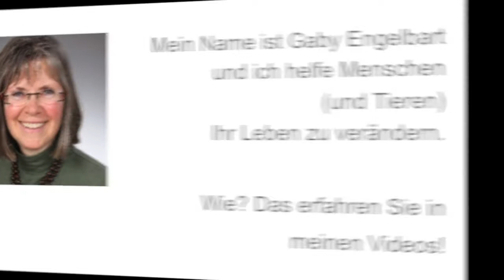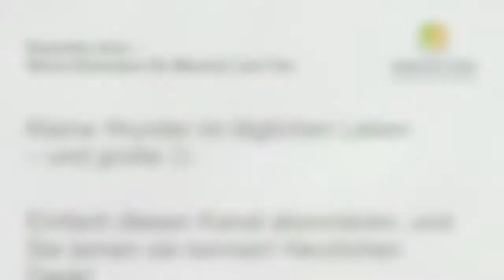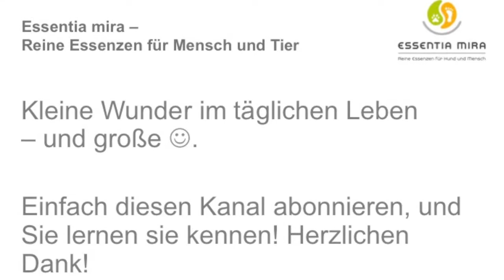Tannennadelöl Anwendung - Wie wenden Sie das ätherische Öl der Balsamtanne an?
Tannennadelöl Anwendung - Hier erfahren Sie, wie Sie ätherisches Tannennadelöl sicher anwenden. Hier können Sie ätherische Öle einer einzigartigen Qualität bestellen: Spüren Sie den Unterschied!

Impressum
Angaben gemäß § 5 TMG:

Gaby Engelbart
21522 Hohnstorf

Umsatzsteuer-Identifikationsnummer gemäß §27 a Umsatzsteuergesetz:
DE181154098